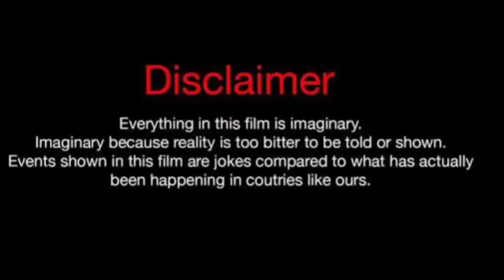Gokce Akyildiz Vs Halil Ibrahim Ceyhan Vs Alp Navruz Real Life Partners 2024